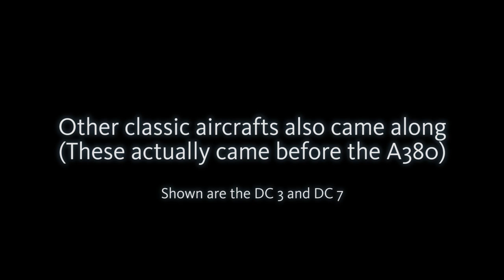Amazing First Airbus A380 Flight to the Miami Int. Airport! In 1080p FULL HD!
It was an amazing sight to see this monster on the Miami runway on 06/10/2011.
Here it is for all you guys, in FULL HD